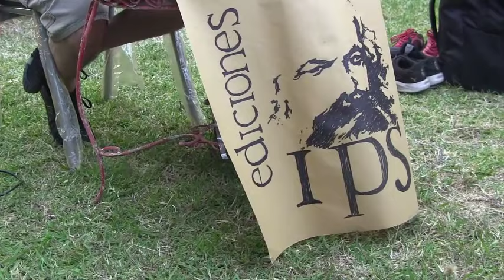Matías Maiello "Revuelta y revolución en el siglo XXI" Charla en el Club Obrero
El día viernes Matias Maiello, militante del PTS, sociólogo y docente de la UBA moderó una charla-debate sobre el articulo que escribió en para este medio, acerca de las revueltas y revoluciones que marcan la agenda política y social mundial desde el estallido de la crisis capitalista de 2008, que dio lugar a dos grandes ciclos de la lucha de clases a nivel internacional